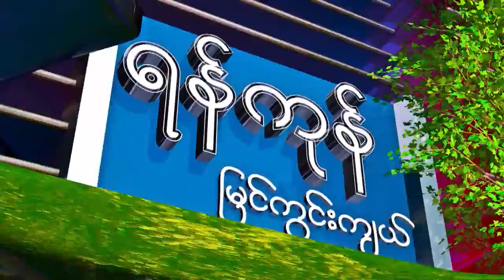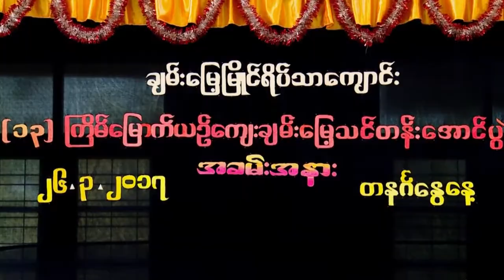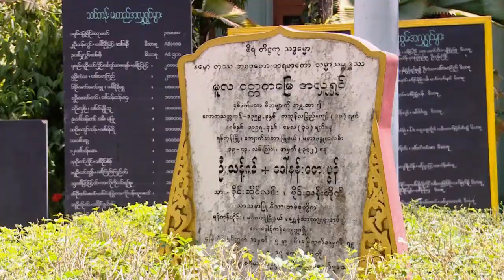ရန္ကုန္ျမင္ကြင္းက်ယ္ (၁၁.၄.၂၀၁၇)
(၁၃)ႀကိမ္ေျမာက္ ယဥ္ေက်းခ်မ္းေျမ့သင္တန္း စာေအာင္ဆုႏွင္းသဘင္ႏွင့္ သင္တန္းဆင္းပြဲ အခမ္းအနား